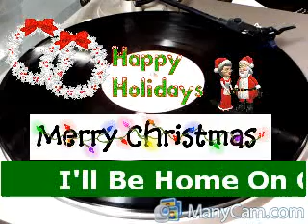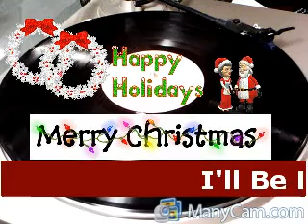I'll Be Home On Christmas Day By ELVIS PRESLEY By DJ Tony Holm